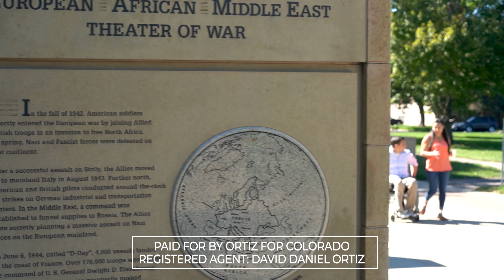David Ortiz 2020 (15 seconds)